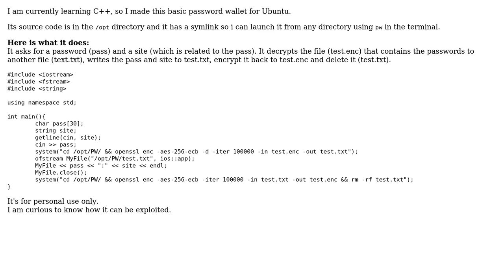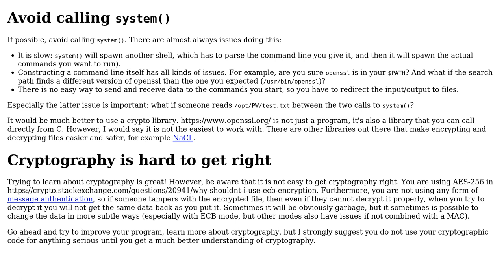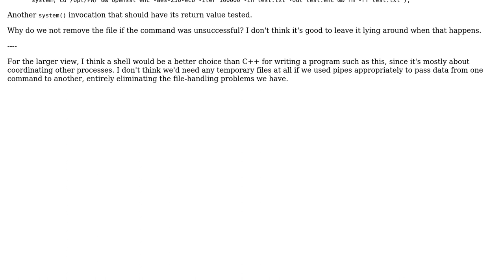Code Review: Securing my password wallet (2 Solutions!!)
Code Review: Securing my password wallet

With thanks & praise to God, and with thanks to the many people who have made this project possible! | Content (except music & images) licensed under CC BY-SA | Music | Images & others | With thanks to user Toby Speight user Mast user G. Sliepen user Anass Youness and the Stack Exchange Network Trademarks are property of their respective owners. You are responsible for your own actions.